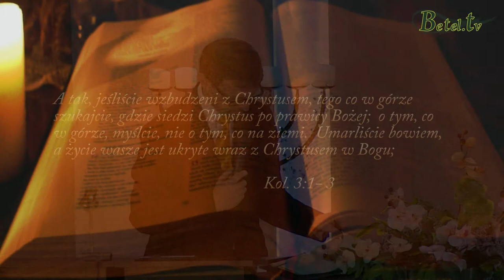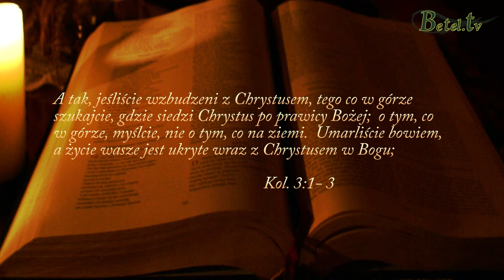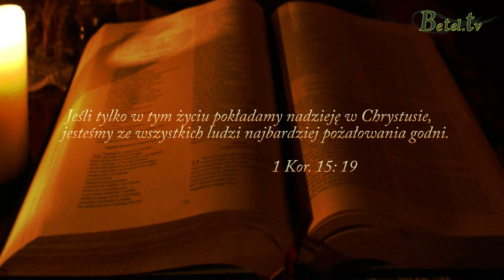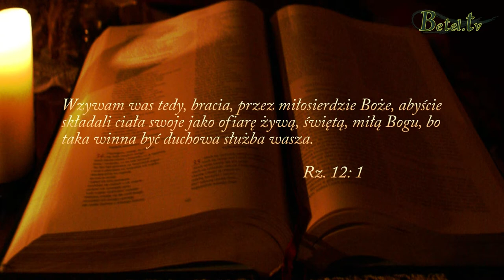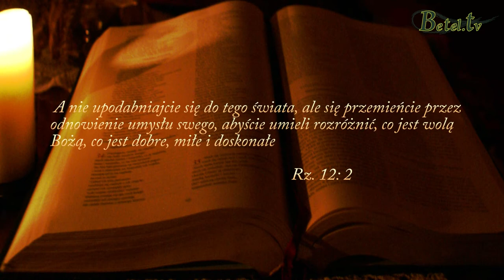08.12.2013 - Co Bóg mówi do ciebie dziś?- Pastor Jacek Orłowski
Jak ważne jest dla ciebie to, co Bóg mówił do ciebie 10 lat temu? Czy wiesz, co mówi do ciebie dzisiaj, jakie objawienie ma dla ciebie teraz?
Z tym pytaniem wiąże się inne: jakie są twoje priorytety? Czy pośród codziennego zabiegania o sprawy skądinąd ważne pamiętamy o tym, co jest najważniejsze?